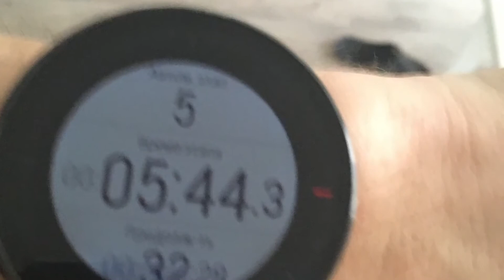Rubik’s cube home challenge. Cross-house cubing